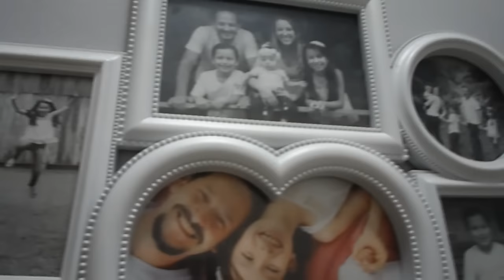TOUR PELO QUARTO - Cabeceira e Penteadeira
Querem ver como ficou nosso quarto?
Ainda não está totalmente pronto, mas o que queria para este ano fiz!
Fiz um desabafo importante! Uma super dica pra vocês não cometerem o mesmo
erro! Assistam até o final.
Ganhamos mimos da Karsten também!

Ajudem a divulgar o canal! Vamos crescer mais e mais?!

bjs